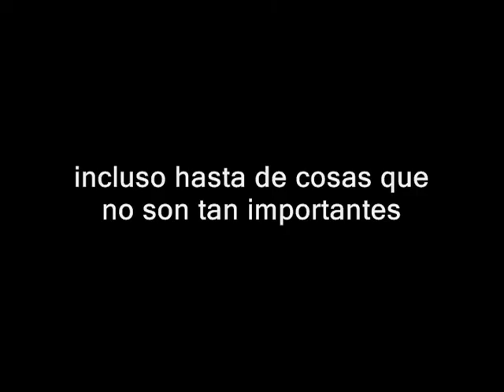zeptimo - rompe el silencio-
track # 7 del álbum "vivir para sentirlo y expresar para entenderlo"  zeptimo 2012... Es un recordatorio sobre la infinita importancia que tienen las mujeres del mundo y que a veces no nos damos cuenta o no somos agradecidos con las que nos cuidan en casa... Espero sea de tu agrado opina y compártelo...!